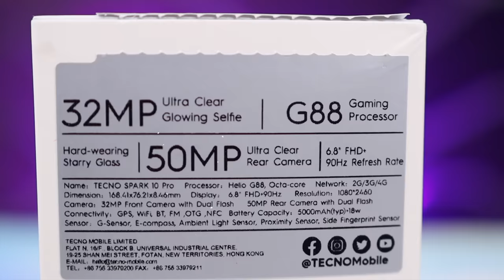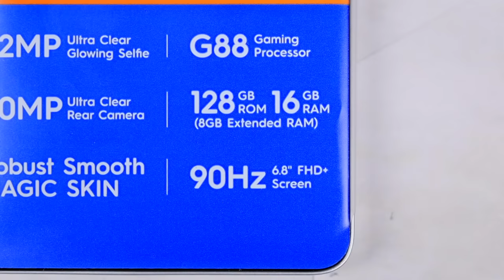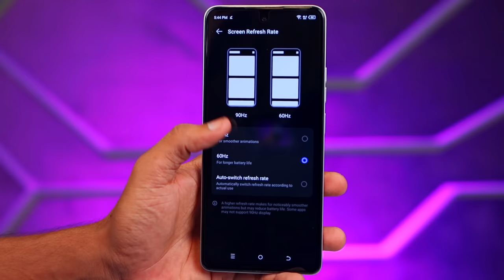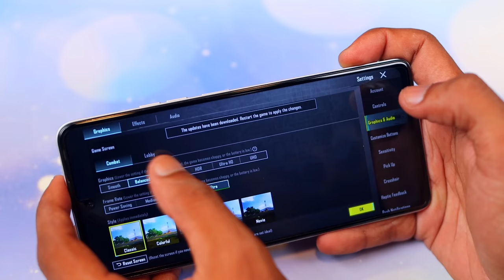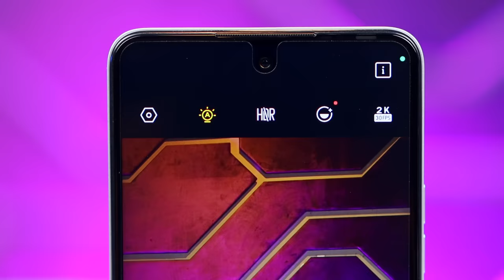Tecno Spark 10 Pro Unboxing | Mazedaar Midranger!!!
In this video we are going to unbox and take a quick look at the latest Tecno Spark 10 Pro whose price in pakistan is 43999 and this phone comes with 8GB Ram and 128GB storage along with a great design.